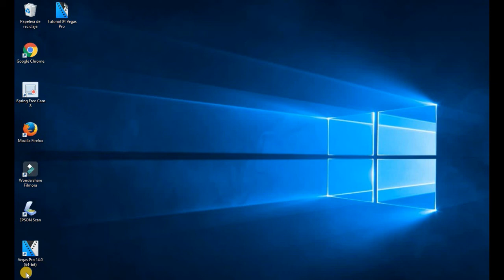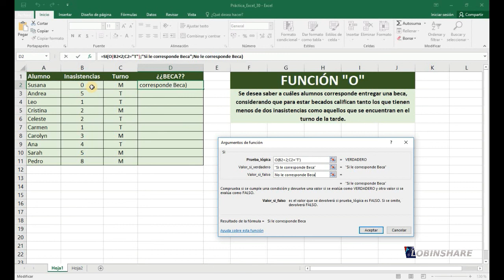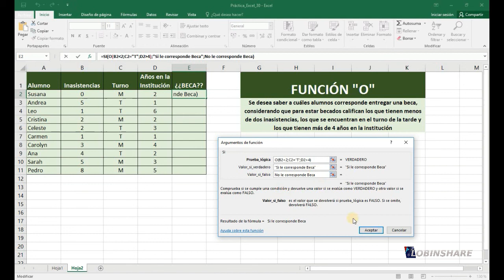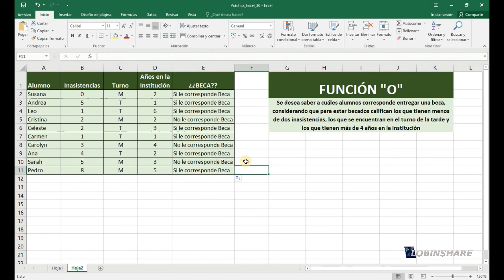EXCEL 2016 _ Tutorial 30: FUNCIÓN "SI" ANIDADA CON FUNCIÓN "O"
La función SI le permite realizar una comparación lógica entre un valor y el resultado que espera probando una condición y devolviendo un resultado si dicha condición es verdadera o falsa.

***FUNCIÓN SI ANIDADA CON OTRAS FUNCIONES LÓGICAS***
Pero, ¿qué sucede si necesita probar varias condiciones, donde supongamos todas las condiciones tienen que ser Verdadero o Falso (Y), o solo una condición debe ser Verdadero o Falso (O), o si desea comprobar si una condición NO cumple los criterios? Las tres funciones se pueden usar por sí mismas, pero es mucho más común verlas emparejadas con funciones SI.

La siguiente información general muestra cómo estructurar individualmente las funciones Y, O y NO. Cuando se combina cada una de ellas con una instrucción SI, se leen de esta forma:

Y: =SI(Y(Algo es verdadero, Algo diferente es verdadero), Valor si es verdadero, Valor si es falso)

O: =SI(O(Algo es verdadero, Algo diferente es verdadero), Valor si es verdadero, Valor si es falso)

NO: =SI(NO(Algo es verdadero), Valor si es verdadero, Valor si es falso)

***FUNCIÓN "SI" COMIBANDA CON FUNCIÓN "O"***
La función SI verificará la función "O" se cumple, y en caso que se cumpla arrojará un resultado, y si no se cumple arrojará otro resultado.
Sintaxis: =SI(O(Condición1;Condición2);RVerdad;RFalsa)

***FUNCION "O" (lógica)***
Se utiliza cuando es necesario evaluar mas de una condición.
SINTAXIS:O(Valor lógico1; Valor lógico2)(caso con solo dos condiciones)
-Si alguno de los valores lógicos es verdadero el resultado será VERDADERO
-El resultado solo será falso cuando todos los valores lógicos son falsos.